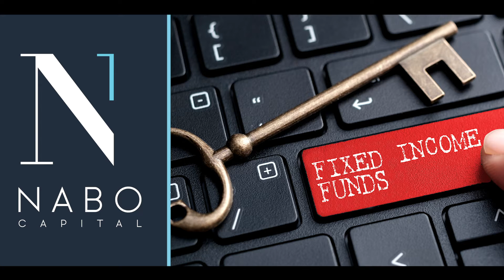FIXED INCOME FUND - Investment insights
Our Investment advisors are pleased to listen to your dreams, vision and goals, this information will be used to create a unique investment plan that will deliver on your expectations.